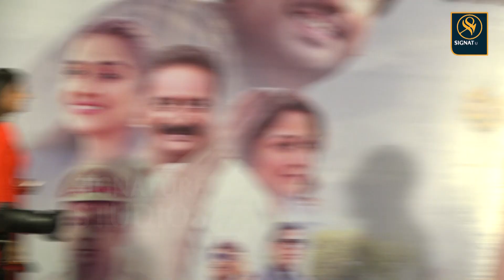Purushothamudu Movie Success Meet Celebrations | Raj Tharun, Hassini sudhir ||Signature Studios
Purushothamudu Movie Success Meet Celebrations | Raj Tharun, Hassini sudhir |